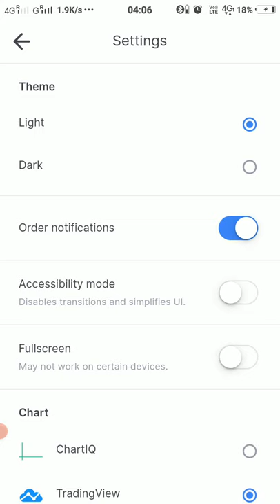How To Change Your Kite Apps Theme